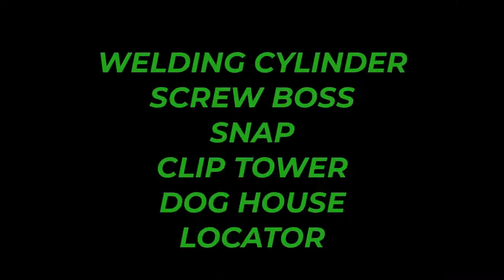LEARN PLASTIC TRIM DESIGN & DEVELOPMENT